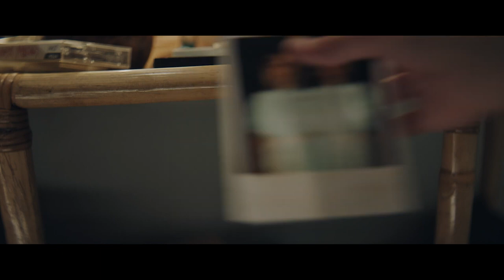Café con Cinzia Bomoll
En exclusiva Sala Nemesio tuvimos un conversatorio con la directora italo-chilena Cinzia Bomoll, filme que tuvo estreno el mismo día del Café con.

Película: La California
Fecha: 28 de marzo de 2024

Modera: Ernesto Garratt.

Sala Nemesio
Av. Alcalde Fernando Castillo Velasco 8580, La Reina.

Somos miembro de Red de Salas de Cine de Chile @redsalascl